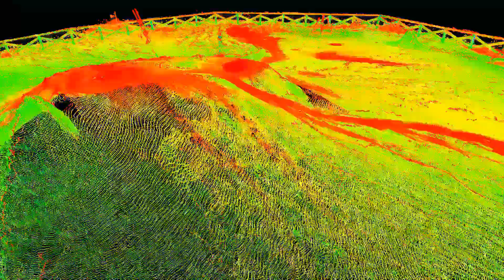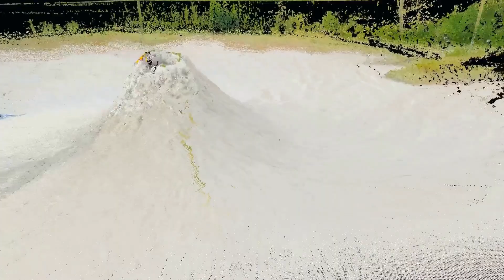The Nirano mud volcanoes - Photogrammetry & terrestrial laser scanning point cloud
3D model of the Nirano mud volcanoes (Emilia Romagna, Italy)